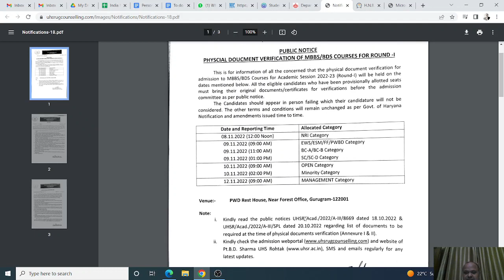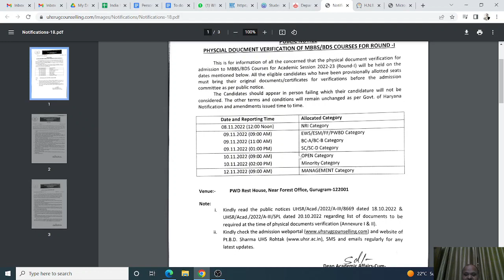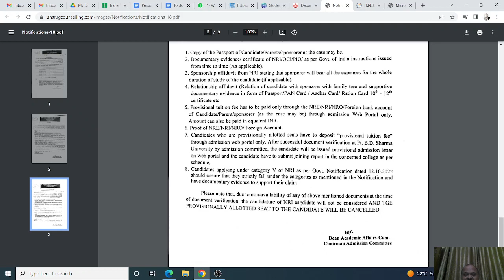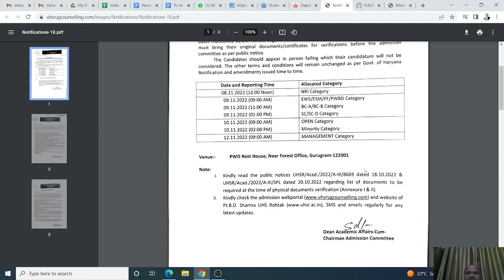Haryana MBBS 2022 admissions update! Document verification in Gurugram!Bondरहेगा 100%!आगे क्या करें?